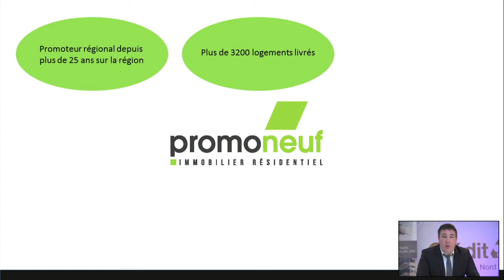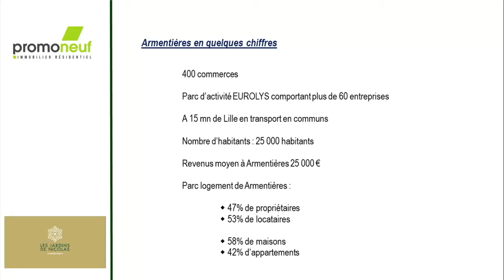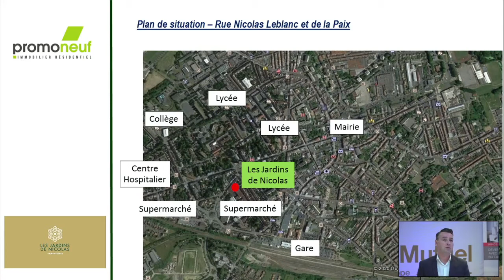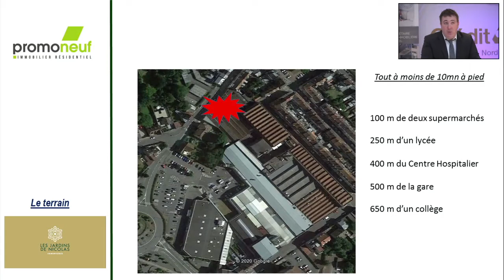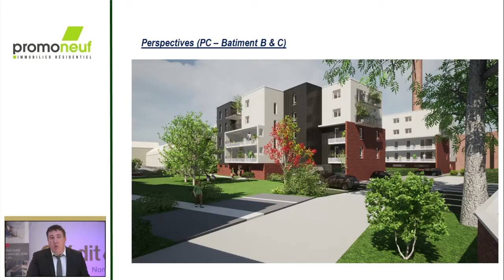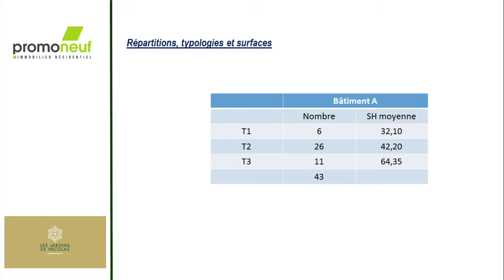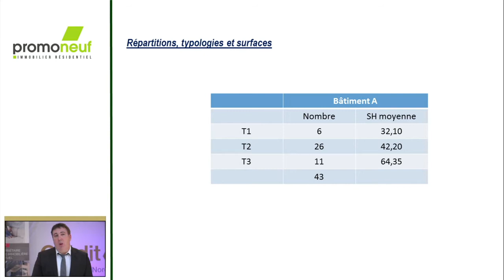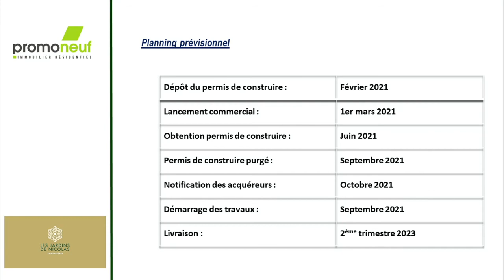Salon immobilier digital - Promoneuf (Métropole Lille) - Crédit Mutuel Nord Europe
Rediffusion du salon immobilier digital du Crédit Mutuel Nord Europe organisé le 26 mars 2021. Présentation de Promoneuf, sur le secteur de la Métropole Européenne de Lille.

Une question, besoin d'un renseignement, envie d'en savoir plus sur un produit ou d'accéder à nos conseils bancaires ?